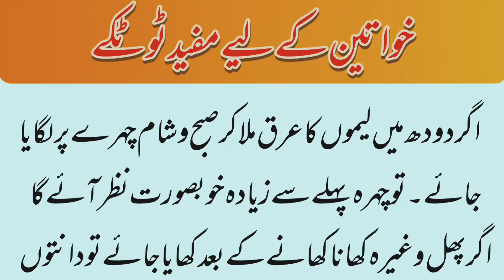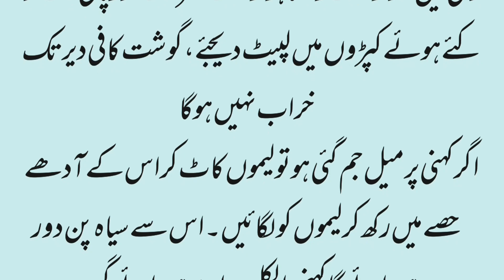Healthylife Secrets |Beauty and Healthy Tips |totke in urdu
khawateen ke liye mufeed totke|Healthylife Secrets |Beauty and Healthy Tips |totke in urdu